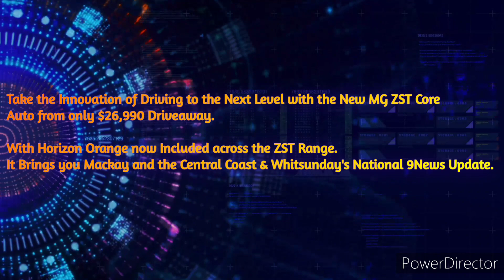Mackay & Central Coast Hit 100.3FM - 9AM News Update, Saturday March 18th 2023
With Lauren Howard